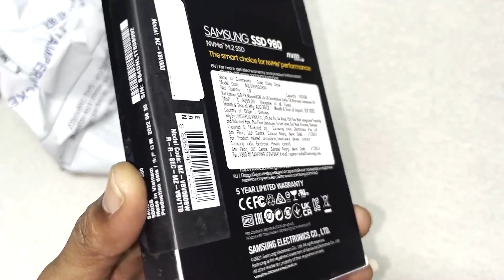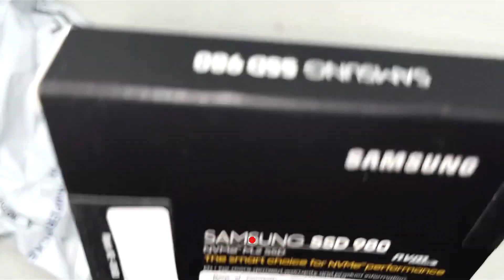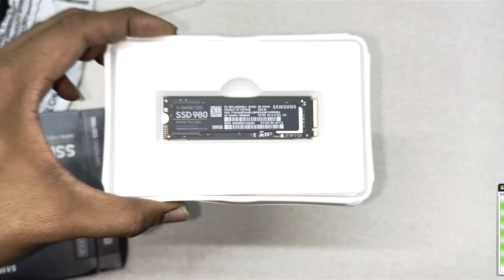BEST NVMe SSD UNDER 5K | Samsung 980 500GB Up to 3,500 MB/s PCIe 3.0 NVMe M.2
MOBILE :  IPHONE 13 (VIDEO RECORDING)
CAMERA : IPHONE 13
STAND : DIGITECK